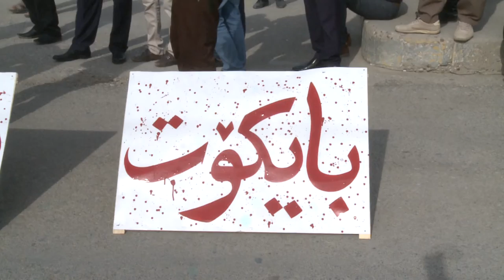وه‌ك خۆی ... گردبونه‌وه‌ی مامۆستایان و فه‌رمانبه‌ران له‌ گه‌رمیان